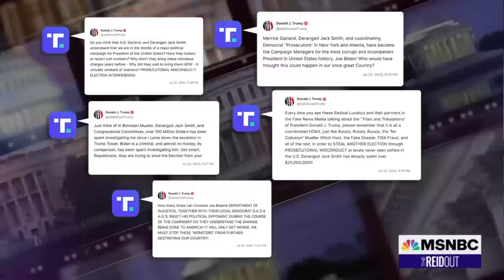ВRЕАΚІΝG: ТRUМР ARRЕЅТЕD WНІLЕ ЕАТІΝG LUΝСН ІΝ ΝЕW JЕRЅЕΥ